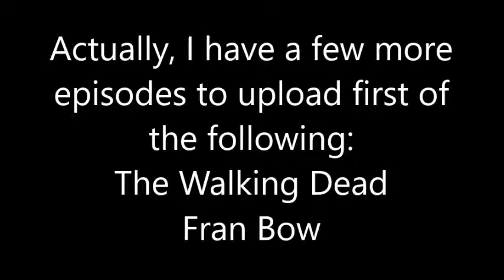What's next on my agenda?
This video covers a few topics of my channel that I'd really like to talk about.